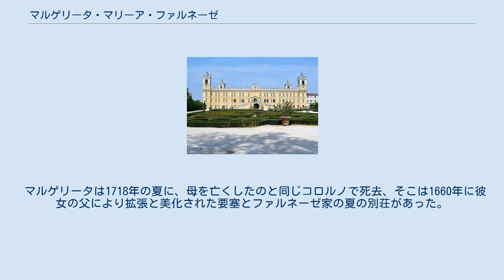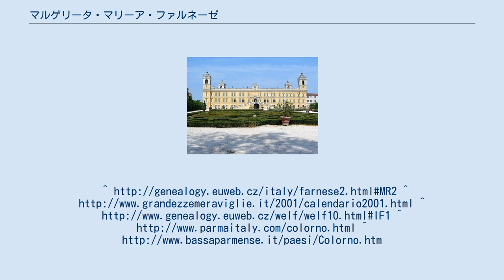マルゲリータ・マリーア・ファルネーゼ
マルゲリータ・マリーア・ファルネーゼ（Margherita Maria Farnese, 1664年11月24日 – 1718年6月17日）は、パルマ公国の公女。
 パルマ・ピアチェンツァ公ラヌッチョ2世・ファルネーゼとその2人目の妻イザベッラ・デステとの娘。
 母は弟オドアルドを産んだ際に死去し、わずか2年で遺児となった。
ラヌッチョは、マルゲリータの母方の叔母マリーア・デステと再婚し、2人の息子をもうけた。
 コロルノの宮殿。
マルゲリータ・マリーアはここで亡くなった 1692年7月14日パルマにて、モデナ・レッジョ公でアルフォンソ4世・デステの息子フランチェスコ2世・デステと結婚した。
結婚の際、宮廷音楽人フランチェスコ・アントニオ・ピストッキは、公が好んだジャンルのオラトリオ『聖アドリアーノの殉教』を作曲した。
 モデナ・レッジョ公妃であったは2年だけで、フランチェスコ2世は痛風と多発性関節炎を患い、1694年に亡くなった。
子供に恵まれなかったため、フランチェスコ2世の叔父リナルドが公位を継承した。
 マルゲリータは1718年の夏に、母を亡くしたのと同じコロルノで死去、そこは1660年に彼女の父により拡張と美化された要塞とファルネーゼ家の夏の別荘があった。